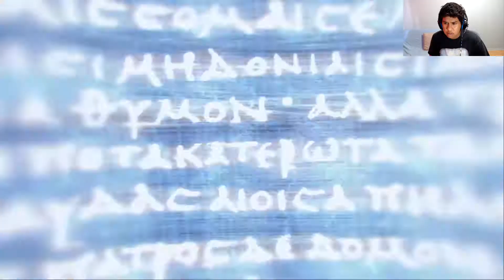Assassin's Creed Odyssey - LA VÉRITÉ ÉCLATE TOUJOURS ET ALEXIOS ... - épisode 12 - VF,FR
⬇Salut 🖐 tout le monde, ça va? Moi ça va très bien. Donc on se retrouve à s'immiscer au Kosmos et on fait une rencontre...
Je vous souhaite un bon visionnement 😎!
➡P;S LE 30 SEPTEMBRE 2019, J'AI DÉCIDÉ DE JOUER À '' SOUTH PARK LE BÂTON DE LA VÉRITÉ'' ET À REGARDER HUNTER X HUNTER''. J'ESPÈRE QUE VOUS SEREZ NOMBREUX À VENIR VOIR.